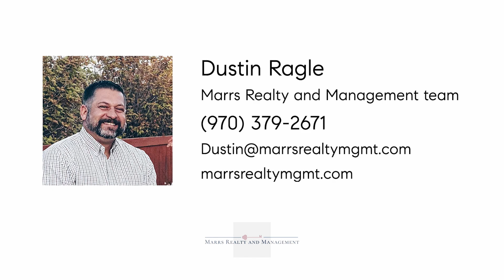5395 S Flat Rock Way, Aurora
Welcome home to this lovely home situated on a monster corner lot that is to die for. The beautiful brick exterior is very inviting and the front porch welcomes you when you arrive. As you proceed into the home you will notice the hardwood floors throughout the main level and the open layout of the home. The kitchen offers ample cabinet space and is ready for entertaining with a 1/2 bath around the corner for guests. The upstairs features the large master bedroom with 5-piece bath, walk-in closet and vaulted ceilings. There are two guest bedrooms as well sharing a full bath and a loft for relaxing. The unfinished basement and the huge backyard are awaiting your personal touches. This home is ready for it's new owner!

Listing agent: Dustin Ragle of Marrs Realty and Management team

Created by The Denver Creative Group, a one stop show for visual marketing, specialized in real estate in Colorado.